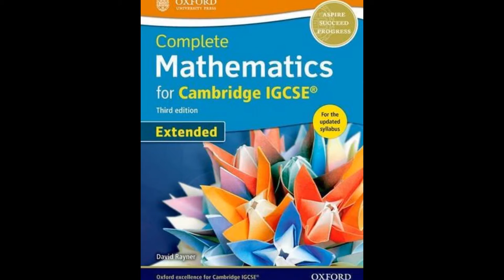IGCSE IB Maths tutor in BANGALORE Skype:ykreddy22